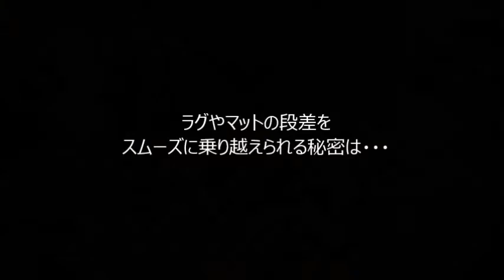コードレス掃除機 RACTIVE Air「ラグ越えヘッド」とは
コードレスキャニスター掃除機 RACTIVE Air 2018年モデル（EC-AS710/510）ラグ超えヘッド機能の解説動画。これまで持ち上げる必要があった床のラグのお掃除が、ラグ越えヘッドでスムーズに段差を乗り越えます。